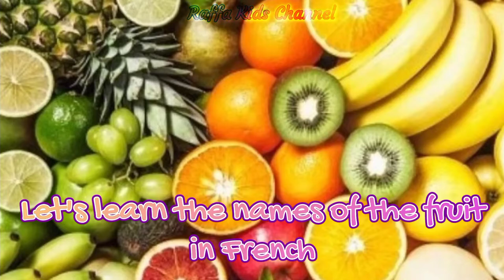Learn Fruit Name in French for Kids